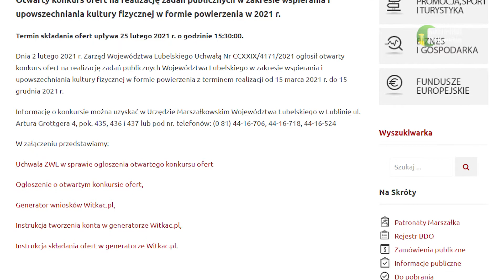04 02 2021 Możliwość dotacji na turystykę z urzędu marszałkowskiego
Wszelkie szczegółowe informacje można znaleźć na stronie internetowej Urzędu Marszałkowskiego Województwa Lubelskiego lubelskie.pl.